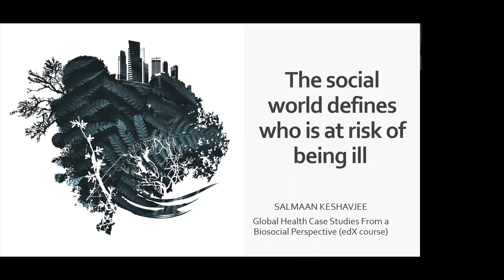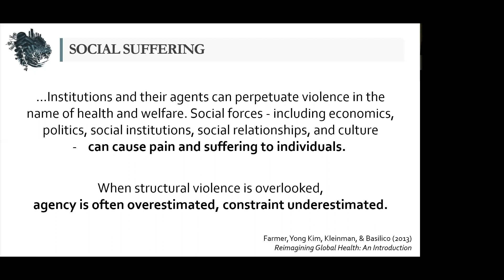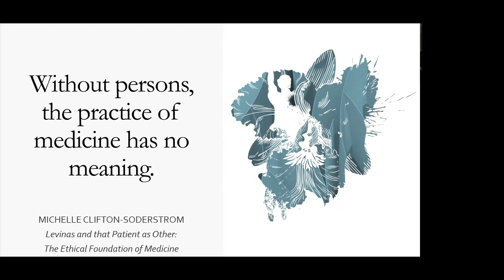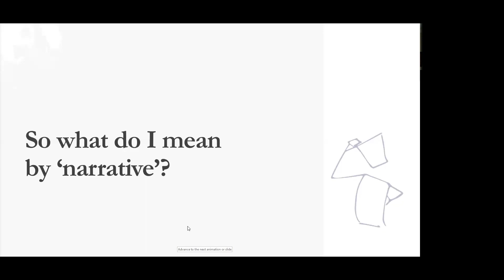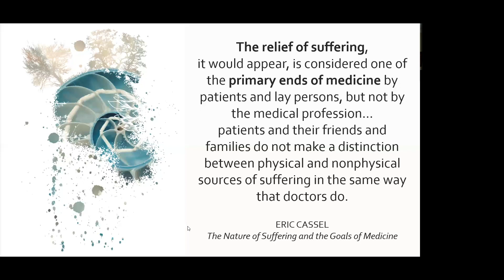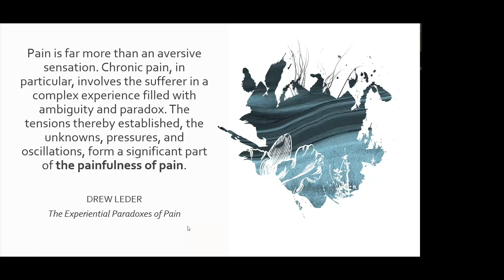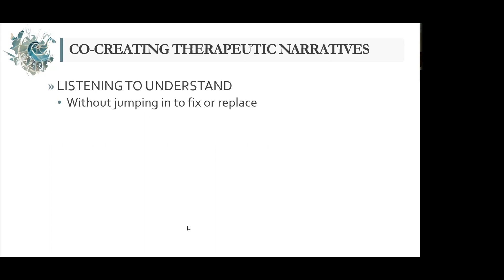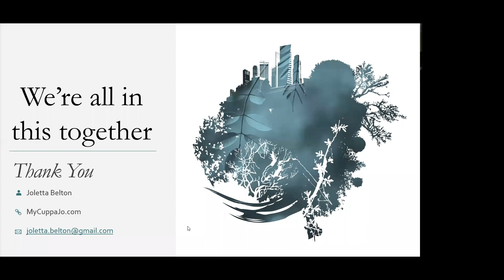Pain: Narratives and Ethics - Joletta Belton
Listen as Joletta Belton, an internationally recognized pain advocate, discuss pain through a lens of narratives and ethics

Joletta Belton's Bio -

I have lived with chronic pain since early 2010. My pain started with a missed step off a fire engine and a tweak in my hip. That missed step led me down an unexpected path of ongoing, worsening pain, years of failed treatments, and a forced medical retirement from the firefighter paramedic career that defined me. My desire to understand my pain led me back to graduate school, where I earned my MSc in human movement and studied pain science.

 I am now an advocate for advancing the integration of the lived experience into the study, research, and treatment of pain, which led to my position as co-chair of the Global Alliance of Partners for Pain Advocacy, a task force of the International Association for the Study of Pain. I am an author of peer-reviewed journal articles and textbook chapters and am the first Patient and Public Partnerships Editor for the Journal of Orthopaedic and Sports Physical Therapy. I have also been a patient partner on numerous research studies in the UK, Canada, and Australia.

 All my advocacy work started with my blog, MyCuppaJo.com, where I make sense of my pain experiences - and all that comes packaged with pain - through science and stories. I also share my story and lived expertise at professional conferences and workshops and in classrooms around the world.

Modern Pain Care is a company dedicated to spreading evidence-based and person-centered information about pain, prevention, and overall fitness and wellness ***AFFILIATE LINKS - I earn a small commission for any purchases through these links that help support the show

Microphone I use
Boom arm for microphoe
Audio interface/mixer
What camera I use
What lens I use
What lights I use
My teleprompter
Teleprompter screen
Streamdeck XL
Wireless mics I use